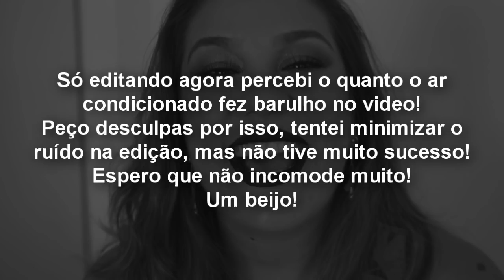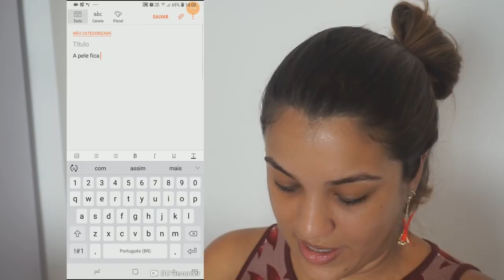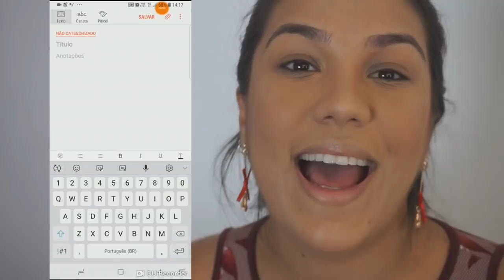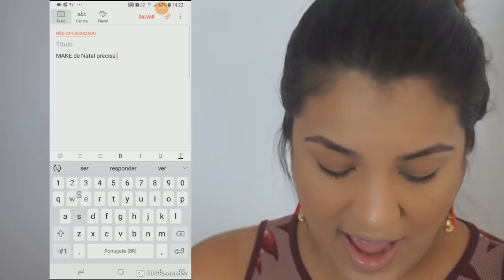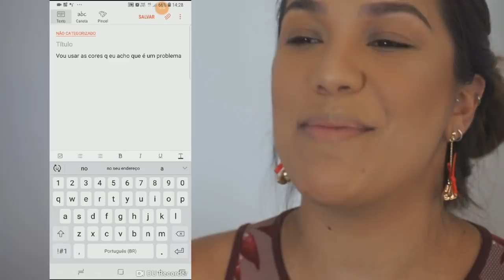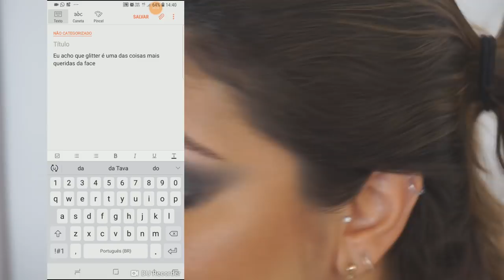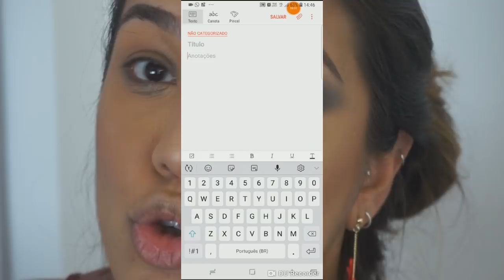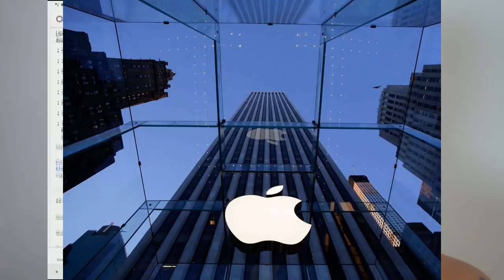O DIA QUE MEU CORRETOR ESCOLHEU MINHA MAKE DE NATAL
GENTE DO CÉU! Invetei de fazer um vídeo que vi no canal de Duda Fernandes, onde o corretor do celular escolhe sua make, e olha... foi duro, viu!! Vem ver!